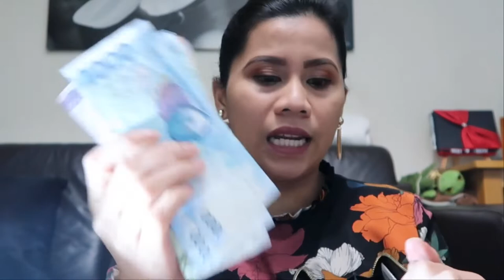WHAT’S IN MY BAG? | PINOY DUTCH FAMILY